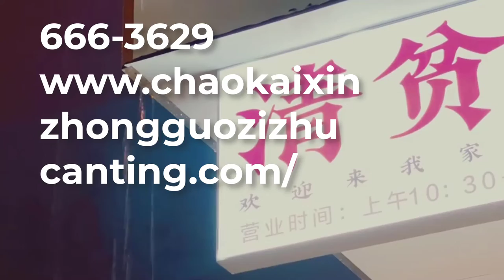Ever See a CHINESE BUFFET Commercial?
Have you ever seen a Chinese restaurant commercial? Advertisement for SUPER HAPPY CHINA BUFFET - an all you can eat Chinese restaurant. Our buffet have 0 violations, absolutely no dirty dining! Located near to Animal Shelter at Big Wok Way!

follow all of these or I beat my daughter with shoe